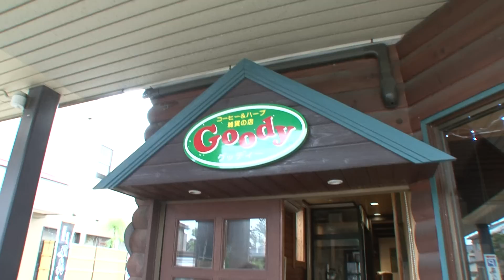コーヒー＆ハーブ "グッディー"（2010.5.18）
コーヒー＆ハーブ"グッディー"
コーヒーも鮮度！うまいコーヒーは焙煎してから２日から２週間位だそうです。グッディーでは貴方に鮮度のよいコーヒーを楽しんでもらいたいと、注文後に焙煎した豆を提供しています。